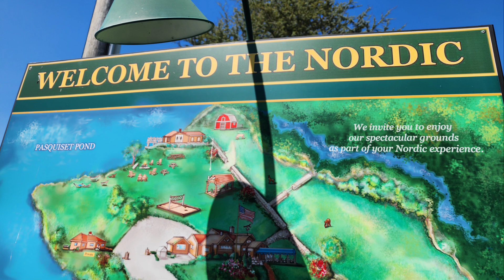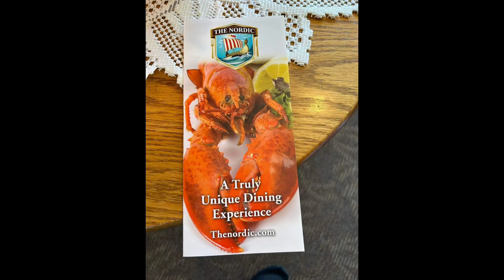THE NORDIC (seafood, lobsters, prime rib, steak) Buffet in RI. Ncig Ua Si / Noj Lobsters. May 2023.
Hmoob / Hmong